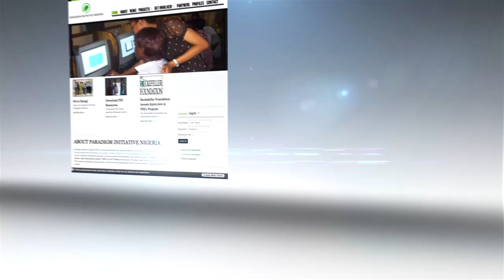Yaw on DigitalJobs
Digital jobs, or online work, refer to freelance work that one can get and do from any location via a computer (or a smartphone), with Internet connection. People who do online work are usually called “online workers” or online freelancers. Paradigm Initiative Nigeria (PIN) is working to introduce unemployed and under-served young Nigerians to digital jobs so that they can keep busy, develop skills and earn income. Through this campaign, PIN will popularise digital jobs and also train qualified youth to be able to take advantage of the opportunities. We believe that the campaign can help 10,000 youth leave the unemployment queue over the next 12 months.